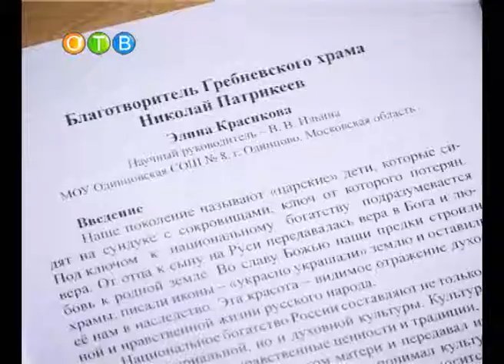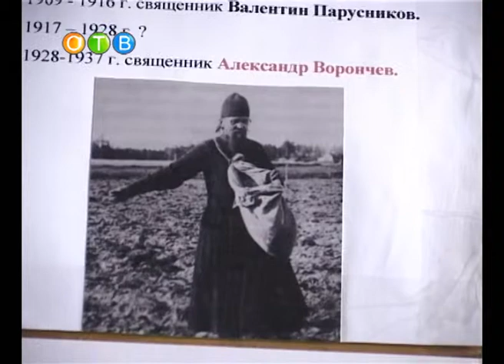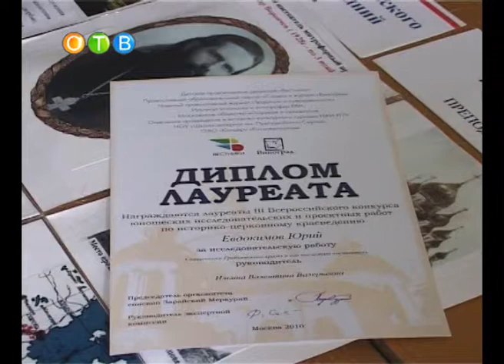Победа юного исследователя.wmv